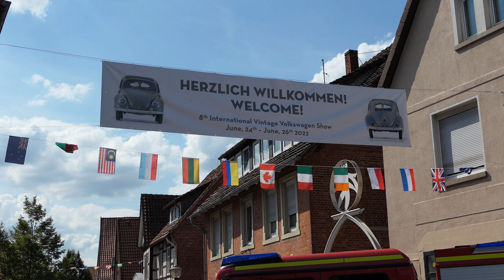Hessisch Oldendorf HO22 8.int.VW Veteranen Oldtimer Treffen 2022 ,VW Show ho22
Raus aus der Werkstatt ,Bullycamper gemietet, Familie eingepackt
und das ganze Wochenende einfach nur genossen bei herrlichem Wetter
.Alle waren begeistert ,Gemütlichkeit auf dem Campingplatz ,Trubel in der Stadt und zur Abkühlung als Camper kostenlos ins Angrenzende Freibad .Unser erstes Mal .Mega !